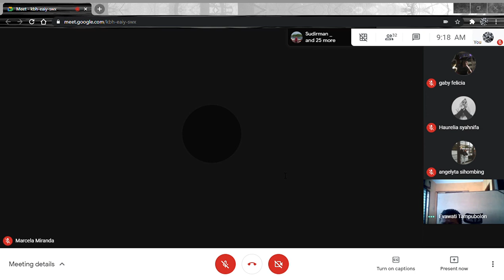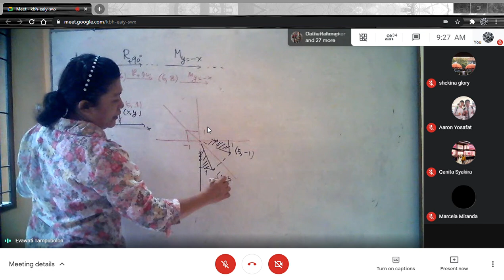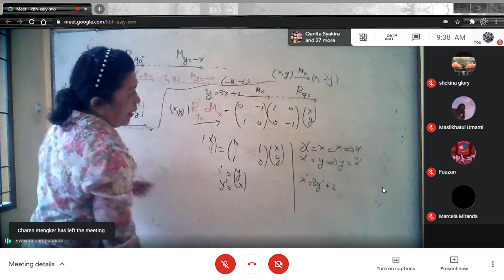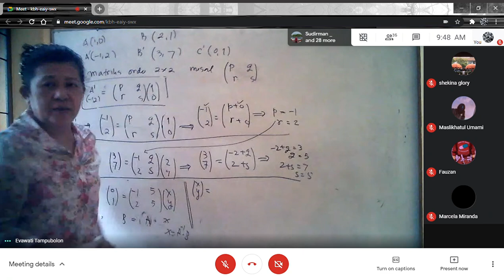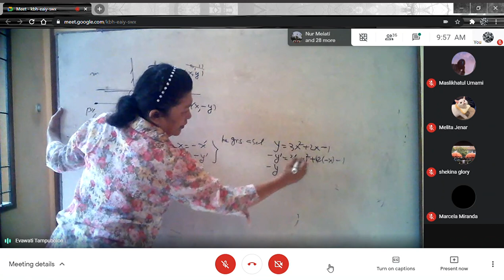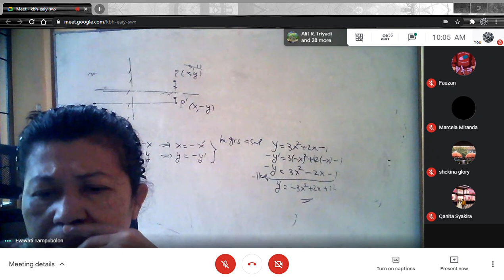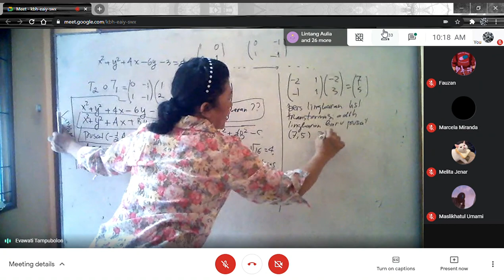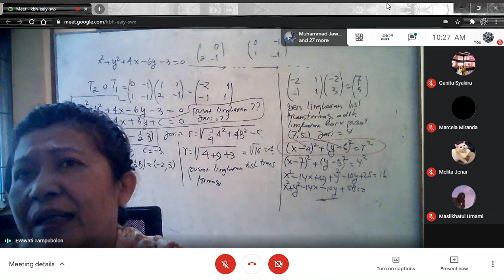Matematika | Maju Pembahasan Soal Transformasi